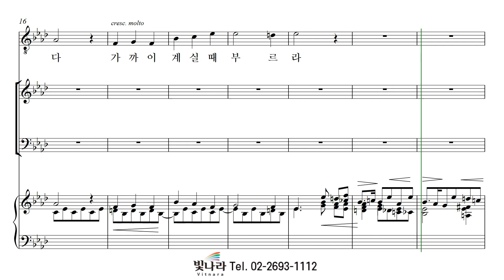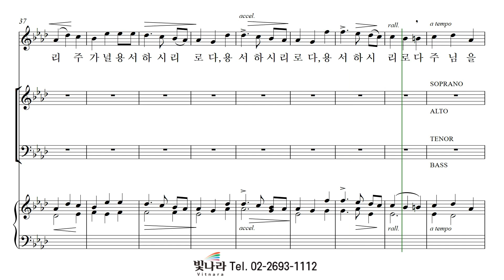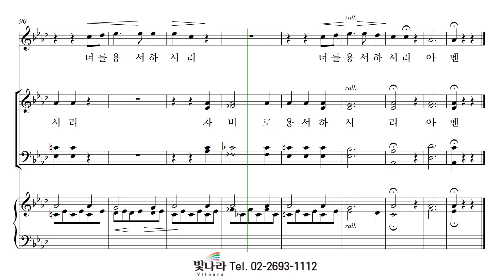빛나라 [The은혜론성가8] 24. 주님을 찾아 볼지어다 -소프라노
빛나라 [The은혜론성가8] 24. 주님을 찾아 볼지어다(J. Varley Roberts) -소프라노